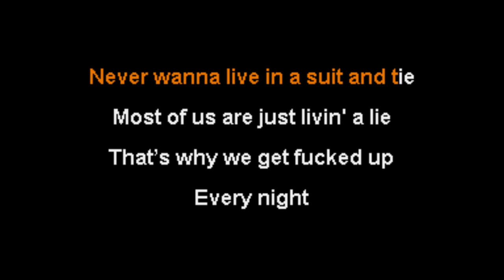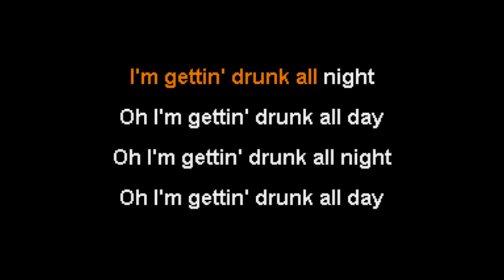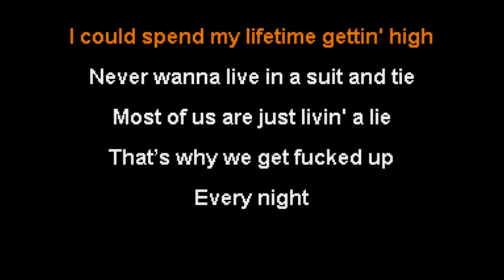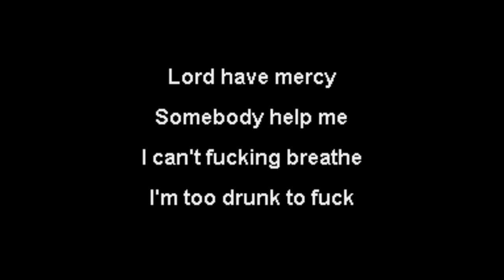Buckcherry - Too Drunk... - NOX Karaoke